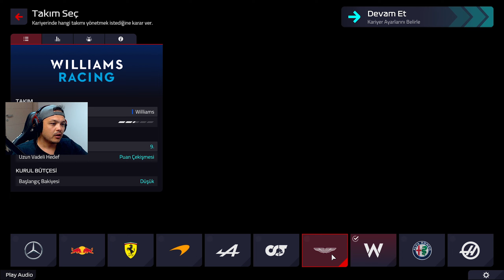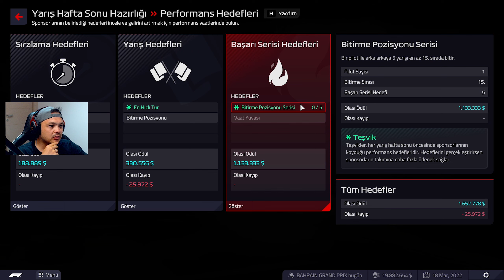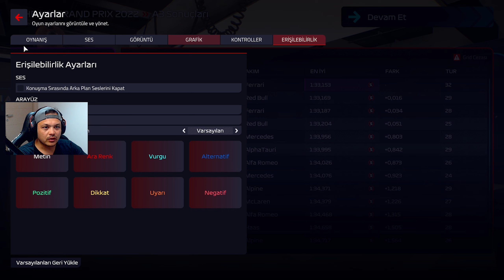OH BE, SONUNDA ÇIKTI // F1 Manager 22 Türkçe Bölüm 1